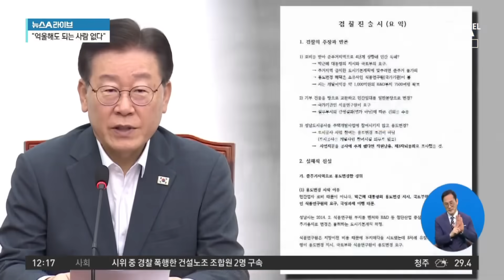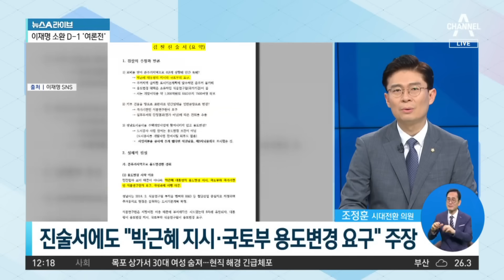이재명, 檢에 선제공격?…출석 이틀 전 진술서 공개 | 뉴스A 라이브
이재명, 檢에 선제공격?…출석 이틀 전 진술서 공개

■ 방송 : 채널A 뉴스A 라이브 (12시~13시 20분)
■ 방송일 : 2023년 8월 16일 (수요일)
■ 진행 : 이용환 앵커
■ 출연 : 구자룡 변호사, 장예찬 국민의힘 청년최고위원, 장현주 민주당 법률위 부위원장, 조정훈 시대전환 의원

[이용환 앵커]
이재명 대표가 내일 오전에 서울중앙지검에 출석을 해서 이제 백현동 건으로 조사를 받게 될 텐데. 그동안 이재명 대표 검찰 소환이 세 차례 있었잖아요. 내일까지 하면 이제 네 차례인 것이니까. 그동안 검찰 출석, 이때 상황과 관련해서 이재명 대표는 이 세 글자를 이야기한 바가 있었습니다. 이 세 글자 무엇일까요? 진술서. 들어보시죠. 진술서라는 단어가 여러 차례 등장을 했고 직접 시청자 여러분들 듣고 오셨습니다. 그런데 ‘닮은 듯 다른 검찰 진술서 공개?’라는 제목의 그래픽 보고 계세요.

지난 1월 28일에는 그때 이제 대장동과 관련해서 검찰에 출석해서 조사를 받았는데 그때는 이재명 대표가 조사를 받는 1월 28일 당일에 33쪽 분량의 검찰 진술서를 공개한 바가 있었습니다. 그런데요, 이번에는 오른쪽. 닮은 듯 다르죠? 우선 5페이지 분량의 진술서입니다. 일단 분량에 차이가 있고요. 시점에 차이가 있죠. 1월 28일에는 소환 당일이었다면 이번에는 검찰 소환을 이틀 앞두고 선제적으로 진술서를 언론에 공개한 것입니다. 조정훈 의원님, 이재명 대표의 무슨 전략이라고 봐야 할까요?

〈평일〉
08시 50분 김진의 돌직구 쇼
12시 00분 뉴스A 라이브
17시 20분 뉴스TOP10
19시 00분 뉴스A

〈주말〉
12시 00분 토요랭킹쇼·뉴스A 라이브
17시 40분 뉴스TOP10
19시 00분 뉴스A

〈평일〉
08시 00분 라디오쇼 정치시그널 (유튜브 라이브)
08시 50분 김진의 돌직구 쇼
10시 20분 김진의 더라방 (유튜브 라이브)
12시 00분 뉴스A 라이브
15시 50분 강력한 4팀
17시 20분 뉴스TOP10
19시 00분 뉴스A

〈주말〉
12시 00분 토요랭킹쇼·뉴스A 라이브
17시 40분 뉴스TOP10
19시 00분 뉴스A